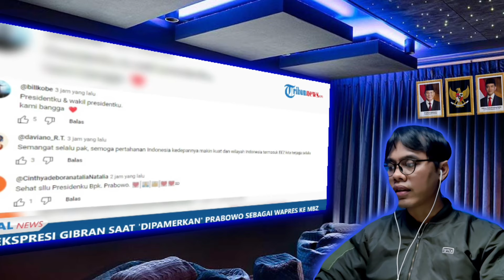TAK TERBENDUNG LAGI! PRABOWO AJAK GIBRAN LAKUKAN INI, JOKOWI NGGAK SALAH PILIH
PRABOWO KENALKAN GIBRAN KE PEMIMPIN PEMIMPIN DUNIA,
PRABOWO MENIRU LANGKAH SUKARNO UNTUK TETAP BERPOLITIK BEBAS AKTIF DI KANCAH GLOBAL
PEMIMPIN DUNIA PERHITUNGKAN INDONESIA DI BAWAH PEMERINTAHAN PRABOWO-GIBRAN
PRABOWO GALANG KEDEKATAN POLITIK SEMUA KEKUATAN POLITIK GLOBAL